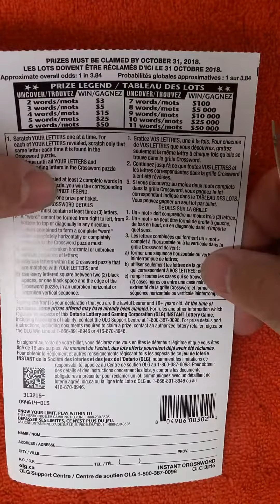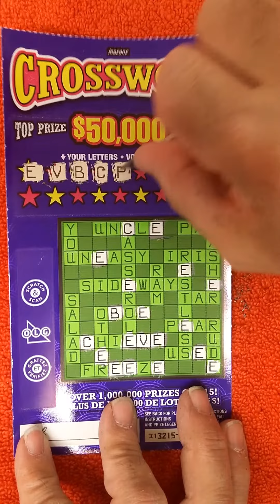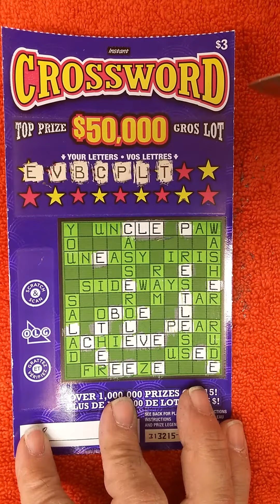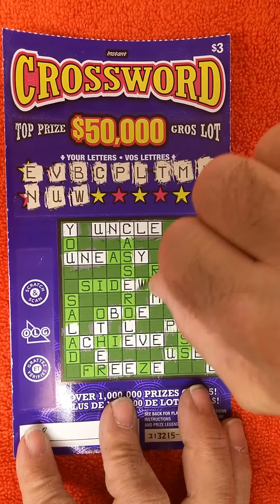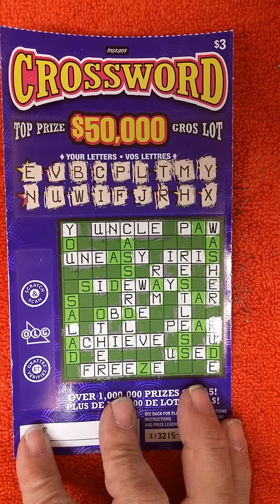New! $3.00 Crossword Scratch Ticket | Top Prize $50,000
Two words will get you $3, Eleven will get you $50,000